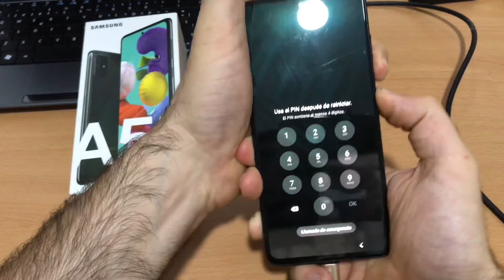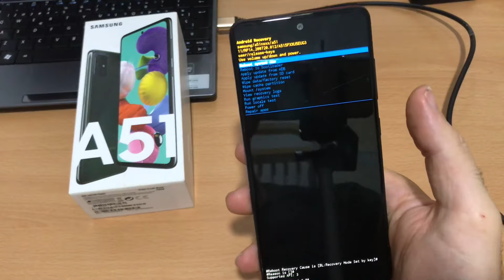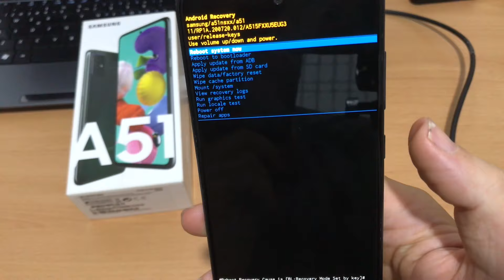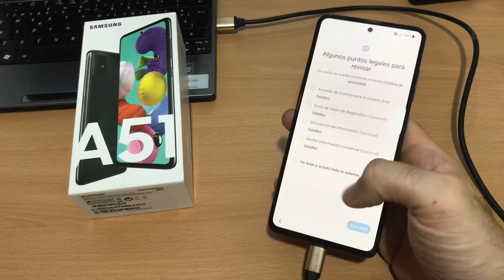Como Formatear Restaurar de Fábrica SAMSUNG GALAXY A51 Hard Reset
En Este vídeo veremos cómo restaurar de fábrica o formatear Samsung Galaxy a 51 o si hemos perdido la contraseña como dejarlo como el primer día